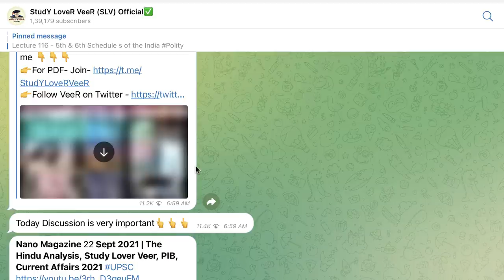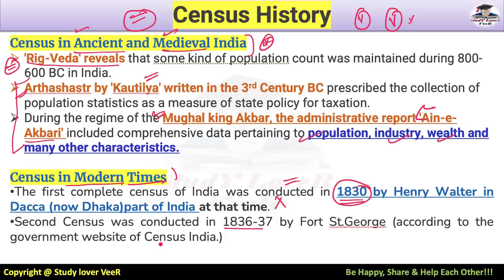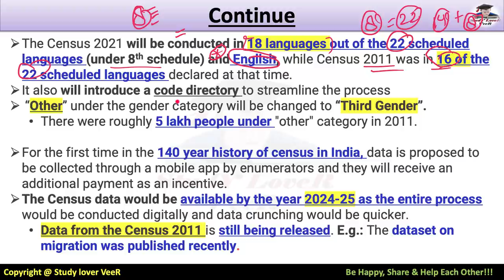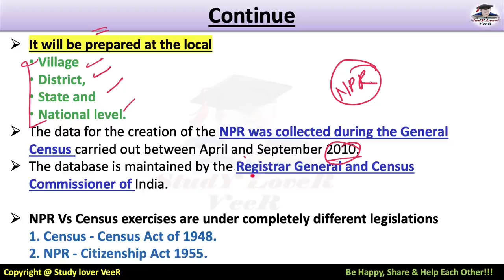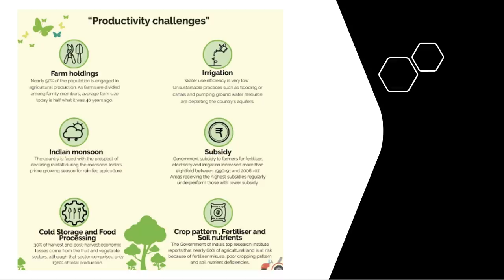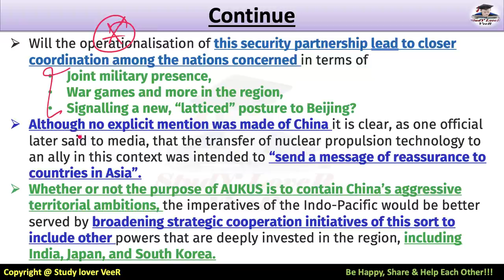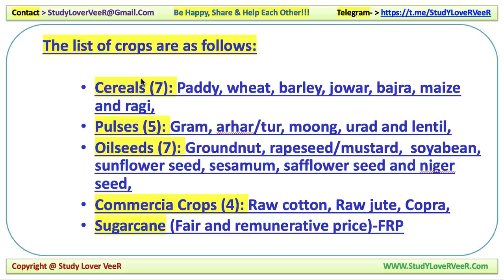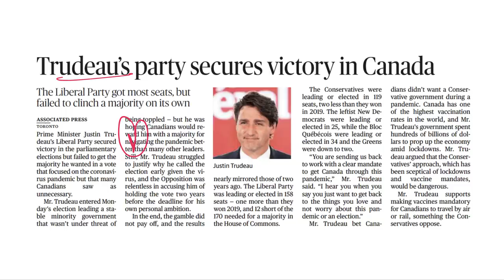The Hindu Newspaper Editorial Analysis for UPSC/IAS | Census by Veer Talyan | 22 Sept 2021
Study Lover Veer Official App 22 September 2021: The Hindu Newspaper Analysis & Editorial Discussion in Hindi and English is a Daily Current Affairs video lecture, which is covering important articles and editorials in the required depth mainly for UPSC/IAS, CDS, NDA, EPFO, State PSC, SSC, Banking, IBPS, RRB, RBI, SSC, CLAT Exams Preparation, and General Studies for all competitive examinations. In this video lecture, Study Lover Veer (SLV) channel by Veer Talyan brings you The Hindu Analysis. The aspirants are advised to watch the entire video lecture for a better understanding of all the topics till the end.

Today The Hindu Newspaper Analysis & Editorial Discussion 22 September 2021 Timestamp
00:00 - Welcome to SLV + Lecture Overview
01:00 - Pdf + Question Notification
01:32 -  Motivational Dose By VeeR
02:19 - A wall art to pay tribute to Paralympians
02:44 - Video Notification
03:05 - PSC Prelims Question
04:21 - The Hindu Newspaper analysis & Editorial
07:05 - Editorial -1 Census +
26:59 - Editorial -2 Agri Export
14:13 - Editorial -3 Gaming Addiction + Question
42:33 - Editorial -4 Three is Company
46:53 - Editorial -5 Junior Council
49:12 - India considers reciprocal steps to U.K.s Quarantine rules
50:53 - Process to Induct women into NDA bt May 2022 govt
52:34 - Record paddy yield, dip in oilseeds likely this kharif +
54:20 - Assam Nagaland CMs hold talks with NSCN (IM)
54:29 - HC allows delhi govt to set up panel on Oxygen-Scarcity deaths +
55:38 - 7th sero-survey likely to start this week; Result to be Specific
56:40 - Preserve properties affected by CentralVista
59:13 - Ceasefire along LoC expected to Hold
59:49 - Pilot, Co-Pilot killed in army helicopter crash
01:00:50 - Kasturirangan to lead syllabus panel
01:00:35 - Two more Afghan held in heroin Seizure case
01:00:57 - V.R Chaudhari appointment next chief of the Air staff
01:01:14 - No ink between AUKUS and Quad: Govt
01:01:24 - Fertility Rates
01:01:47 - Railways Falling Foul of CVC norms
01:02:33 - ADB Cuts Indiana 2021-22 Growth forecast to 10%
01:02:48 - Trudeau's party secures victory in canada
01:02:59 - Be Happy, Share & Help Each Other

Thank YoU...VeeR